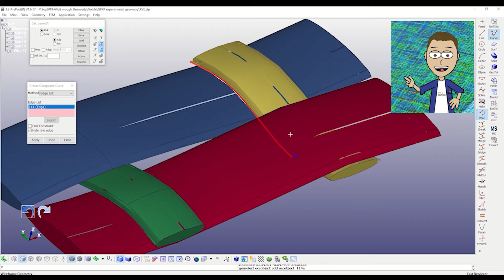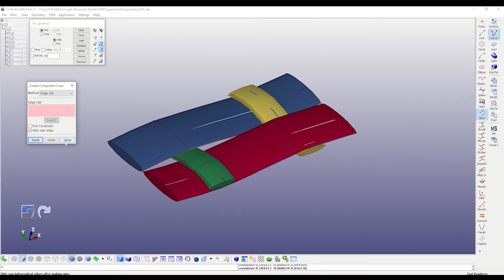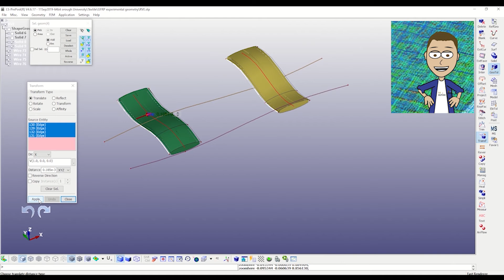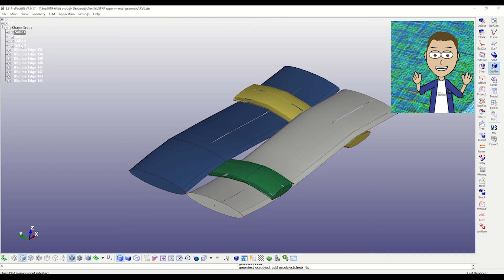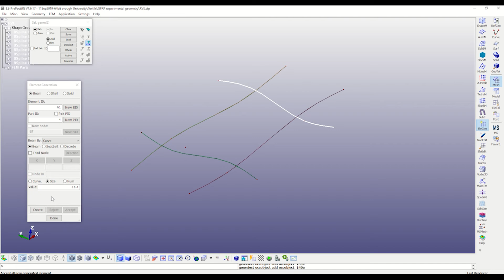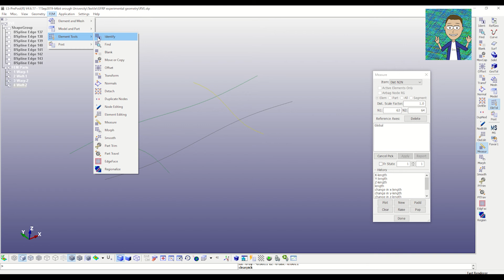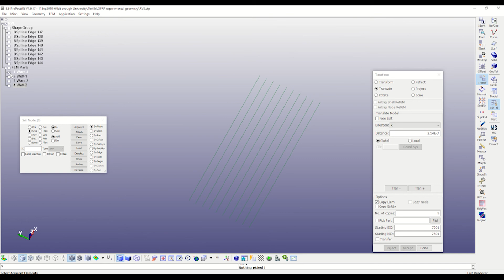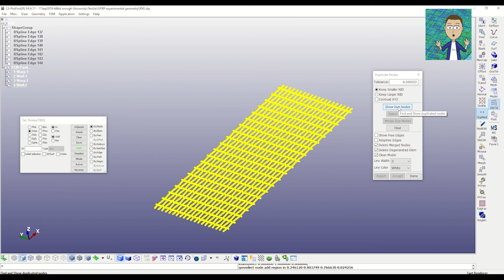Woven fabric design in ls dyna. (ls dyna prepost tutorial, numerical simulations, textile design)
In this ls dyna prepost tutorial, we will see the how-tos of constructing the repeated unit cell of a plain weave fabric in a computationally efficient way in order to later be used in a finite element framework. A macroscale geometry is constructed that retains the shape of the yarns using ls prepost. In a later video, we will go through the necessary steps needed to perform an FEA in LS DYNA using this geometry.

1:33 Creating and aligning wires to be used as paths.
4:48 Creating beam elements from wires.
5:50 Coping the repeated unit by applying patterns in the planar directions.
7:50 Clearing model by removing duplicate nodes.